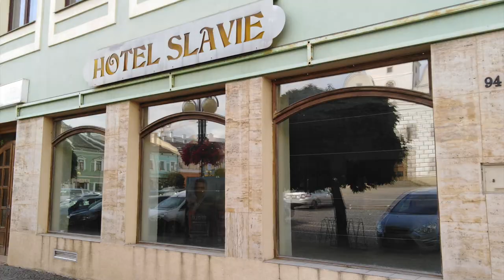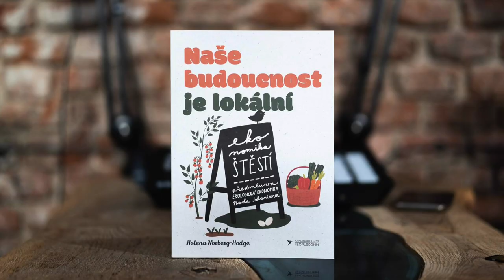Lanškroun: Obraz dnešního českého města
Snímek "života" jednoho českého města. Video s tématikou ekonomické lokalizace popsané v knize nebo v článku

Lanškroun je můj obraz či jakási metafora dnešních českých měst (a vlastně do velké míry i venkova). Jsou to místa, v kterých se už nějakou dobu ne-žije, ale přežívá. Většina lidí tu od pondělí do pátku vydělává na život (v montovnách jako je Lanškroun je to po - ne) a ve volném čase se za iluzí života odjíždí. Důvodem je tzv. holocaust místních podniků (výše zmiňovaná genocida židovského, německého obyvatelstva a nakonec proces znárodňování podniků ve vlastnictví Čechů) a následně pak systémové změny započaté v 90.letech: Vpuštění supermarketů do města, privatizace místních firem nadnárodními korporacemi, budování satelitních předměstí, masívíní propagace vlastnictví automobilu, demontáž veřejné dopravy, ideologie individualismu a nahánění radovánek, budování satelitních předměstí, která jsou dnes de facto nocležními ghetty, kde se nežije, ale přespává. Dnešní většinový český městský (i malo-městský) člověk tak už nemá výhodu centrálního náměstí a přilehlých hlavních ulic, kde může jak pracovat tak tam vždy sežene i čerstvé, lokální výpěstky či výrobky v nejvyšší kvalitě za sousedské ceny a přitom se ještě potká se sousedy a domluví s nimi vše, co je třeba. Místo toho si musí pořídit auto, aby v tom málo času, který mu zbyl se mohl přemístovat mezi montovnou/kanceláří, nákupním centrem a svojí nocležnou. V případě, že má děti, tak ty je třeba rozvést do školek, škol a na kroužky, neboť děti už dnes nechodí sami (protože všude jsou jen samí cizí lidé a auta - hádejte proč). Důsledkem je vyčerpání, chronické naštvání, tendence k extremismu (fašistické a populistické strany získaly v posledních volbách většinu - když spočtete i ty pod 5%) a zvýšená nemocnost.